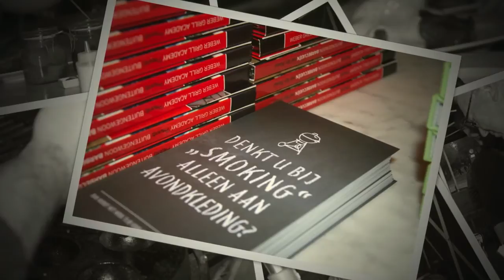Weber Grill Academy Exclusive Summer 2013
Weber Grill Academy Exclusive Summer 2013 in Joure bij Reitse Spanninga.Daar moet je geweest zijn. Zoals Reitse zegt..."het is net een EHBO cursus...je moet het gewoon bijhouden ;-)" Dit is een impressie slideshow van de exclusive cursus. Kijk ook eens op voor alle recepten en boeken van Reitse. Heerlijk!